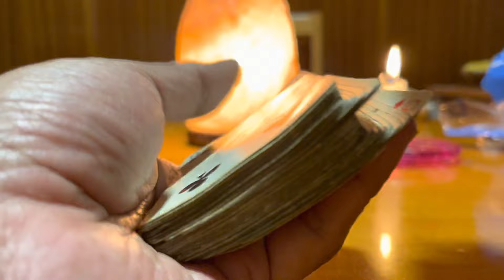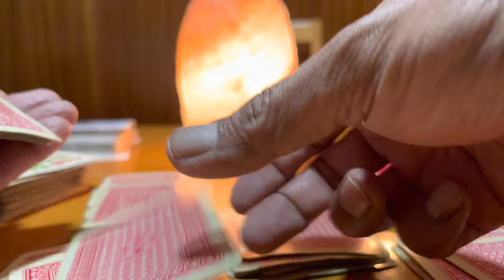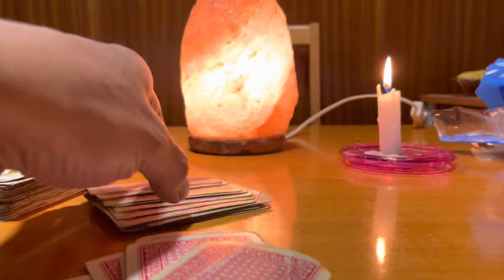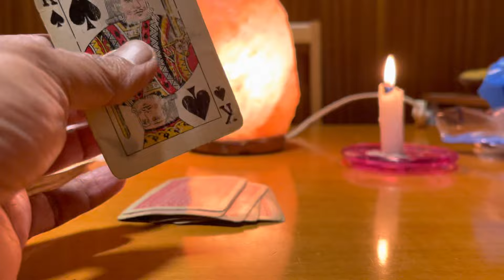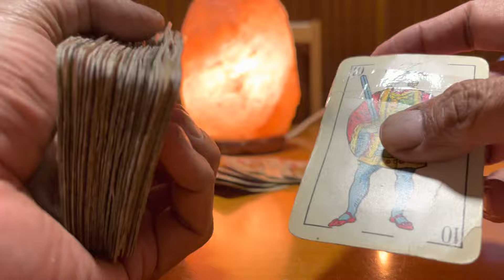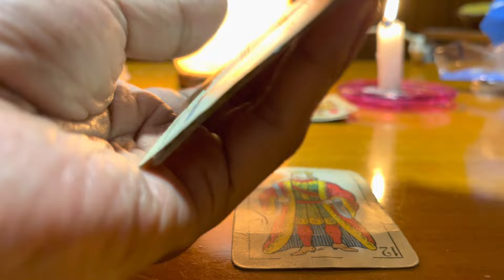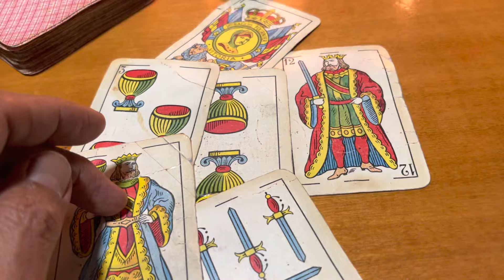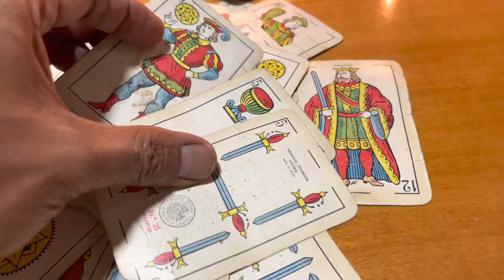Lectura de cartas - papá - parte 2 - Rituales Curaciones y Secretos Mágicos 📞+34-640302323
Escuchen por favor cada cosa que digo, no doy consejería y menos por mensajes o comentarios.

Trabajos personalizados! 70 euros. Lectura 50 euros.

70 a veces más euros el trabajo,  50 euros la de lectura de tarot o póker  (tres preguntas de si o no) todo es por whatssup y su videoconferencia)
Pide el tuyo… previo pago, al whatssup:
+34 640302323